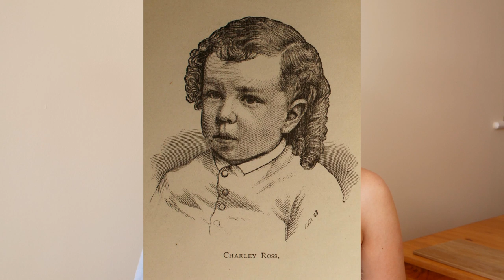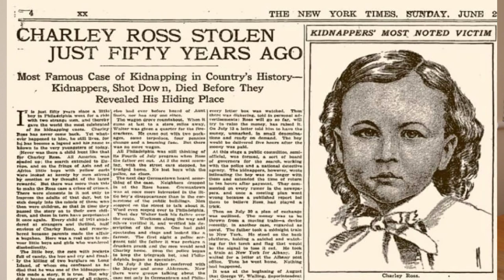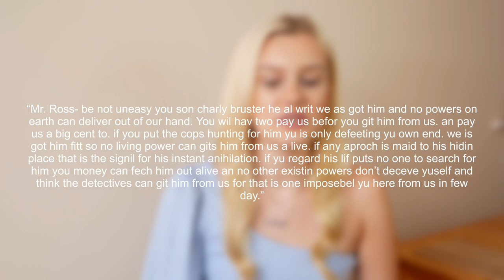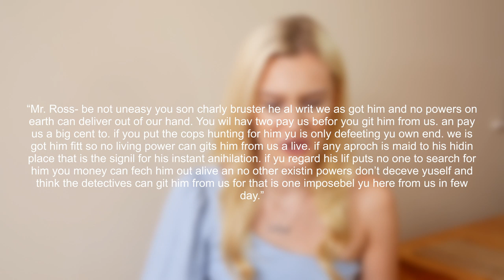THE CASE OF CHARLEY ROSS | UNSOLVED | Caitlin Rose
I’m sorry about the constantly changing lighting throughout the video - I was using natural light and it can be veryyyy unpredictable!

xoxo Caitlin

What I am wearing:
top - zara

FAQ:
What camera do you use? - Lumix GX80
What do you study? I'm studying Psychology at keele university.